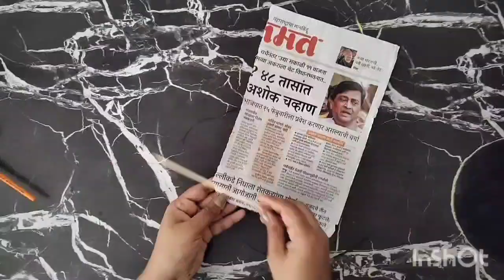beautiful wall decor#craft art decoration 🎀🌻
Absolutely! With cardboard, color (paint or markers), glue, color paper, and newspaper, you can create dynamic and visually interesting wall decor crafts. Here's a fun DIY project idea for you:

1. Cut out a shape from the cardboard to serve as the base for your wall decor. This could be a simple rectangle, circle, or any other shape you prefer.
2. Paint the cardboard with bright colors or create a unique design using markers to add visual interest to the background.
3. Cut the color paper into various shapes and sizes, such as flowers, leaves, or geometric patterns.
4. Use the glue to attach the color paper shapes onto the painted cardboard base, creating a layered and textured effect.
5. Cut out strips or pieces of newspaper to add contrast and dimension to your design. You can crumple, fold, or tear the newspaper pieces to create interesting textures.
6. Arrange the newspaper pieces on the cardboard base, overlapping them with the color paper shapes to create depth and visual interest.
7. Secure the newspaper pieces in place with glue, ensuring they are evenly distributed across the surface of the cardboard.

Feel free to experiment with different color combinations, shapes, and arrangements to make a unique and colorful wall decor piece that reflects your creativity and style. Have fun crafting!